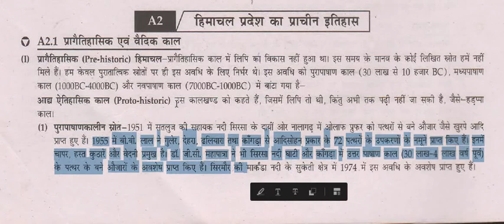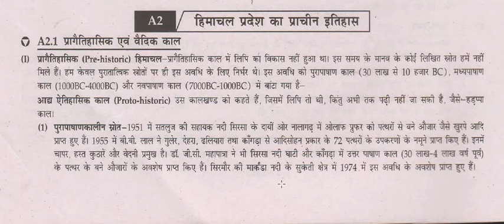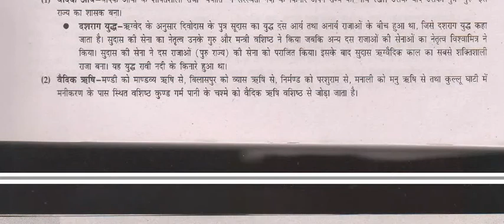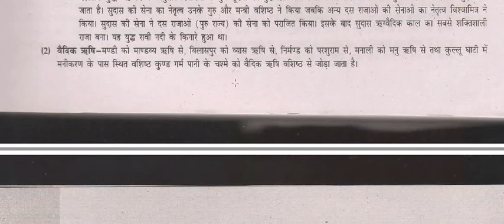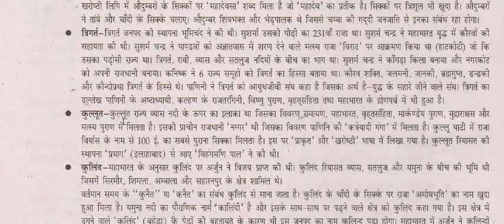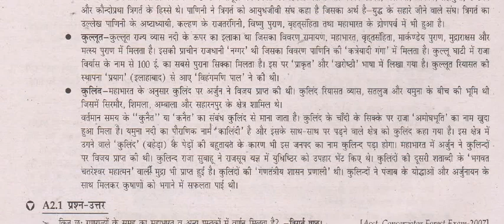Himachal Darpan A2.1 (प्रागैतिहासिक एंव वैदिक काल(PART 1))